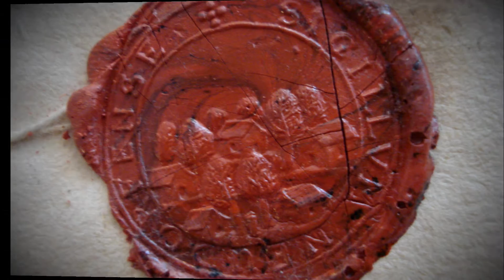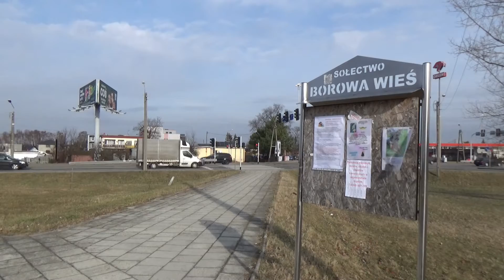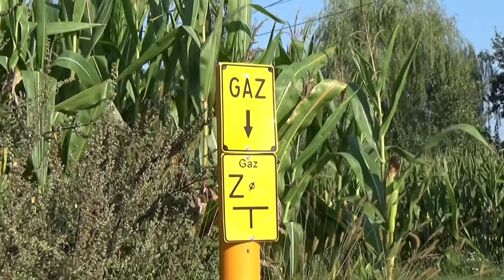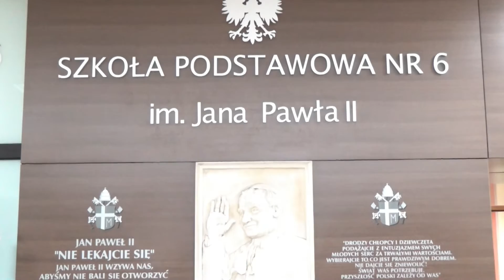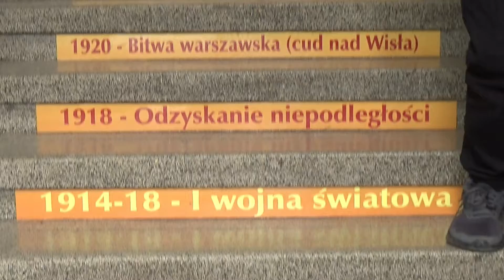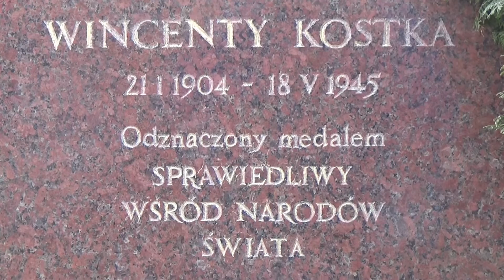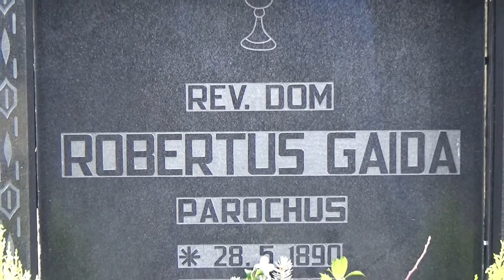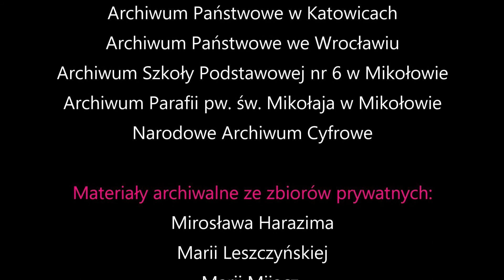Borowa Wieś. Jest takie miejsce [CAŁY FILM]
Film dokumentalny, który powstał w ramach obchodów 800-lecia Mikołowa, w ciekawy sposób przedstawia przeszłość i współczesność jednego z sołectw miasta. Nad filmem przez ponad rok pracowała grupa 22 uczniów z klasy 6b Szkoły Podstawowej nr 6 w Mikołowie-Borowej Wsi, a wsparcia udzieliło im wiele osób związanych z sołectwem. W czasie prac nad filmem zebrano mnóstwo ciekawych ujęć Borowej Wsi, w tym zdjęcia lotnicze, które wykonali Państwo Karina i Tomasz Klaś. Przeprowadzono też wywiady z ważnymi dla tej lokalnej społeczności osobami:
 Sołtysem Borowej Wsi, Panem Kazimierzem Pruszydło
 Dyrektorem Ośrodka „Miłosierdzie Boże”, Panem Dariuszem Latosem
 Twórcą Ośrodka „Miłosierdzie Boże”, Księdzem Krzysztofem Bąkiem
 Proboszczem Parafii pod wezwaniem św. Mikołaja, Księdzem Krzysztofem Grabcem
 Dyrektor Szkoły Podstawowej nr 6, Panią Magdaleną Gładzik
 Prezesem Klubu Sportowego „Burza”, Panem Bogumiłem Dygą

1) Informacje o filmie
 Tytuł: „Borowa Wieś. Jest takie miejsce”
 Rok produkcji: 2022
 Czas trwania: 33 minuty
 Gatunek: dokumentalny
 Język: polski

2) Autorzy filmu
Uczniowie:
Małgorzata Dymna
Weronika Głuszek
Oliwier Hajda
Wiktoria Hawełka
Justyna Klaś
Dawid Koch
Maja Koziorowska
Mateusz Krawczyk
Lena Magnor
Magdalena Mańka
Dominika Muras
Maksymilian Neumann
Julia Pospieszczyk
Artur Pyka
Tymoteusz Reisch
Nikola Sroślak
Adam Strużyński
Jakub Szczygieł
Lena Tomaszewska
Zofia Warzeszka
Jakub Wawrzinek
Natalia Wilk

Wystąpili gościnnie:
Ks. Krzysztof Bąk
Bogumił Dyga
Magdalena Gładzik
Ks. Krzysztof Grabiec
Dariusz Latos
Kazimierz Pruszydło

Głosu użyczyły:
Paulina Krzysteczko
Weronika Koziołek

Zdjęcia i montaż:
Przemysław Noparlik

Zdjęcia z drona:
Karina Klaś
Tomasz Klaś

Zdjęcia roślin i zwierząt:
Mirosława Klęczek-Kasperczyk
Radosław Wolnik

Konsultacja przyrodnicza:
Mirosława Klęczek-Kasperczyk

Konsultacja językowa:
Gabriela Pawlik

Scenariusz:
Przemysław Noparlik